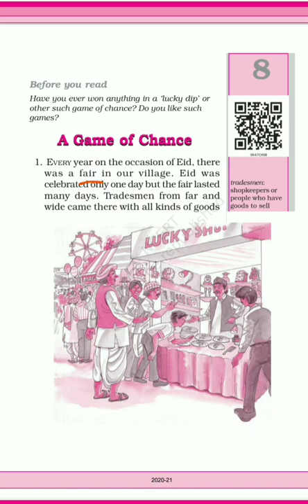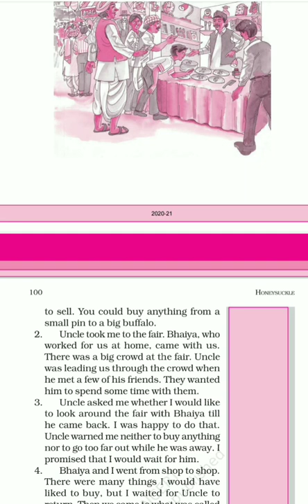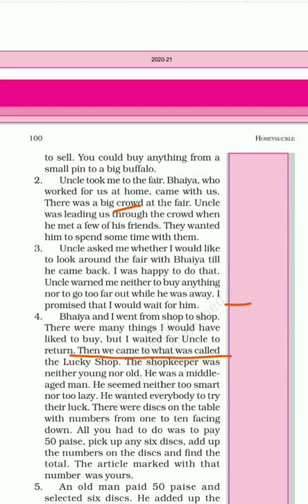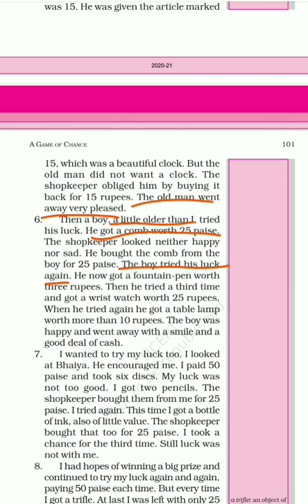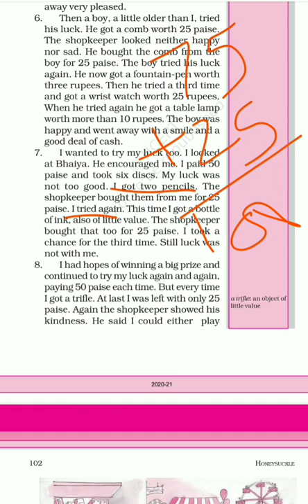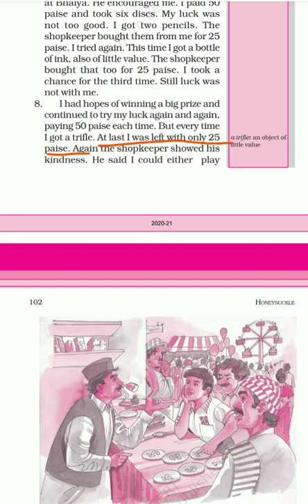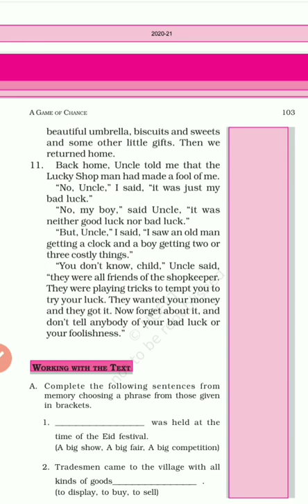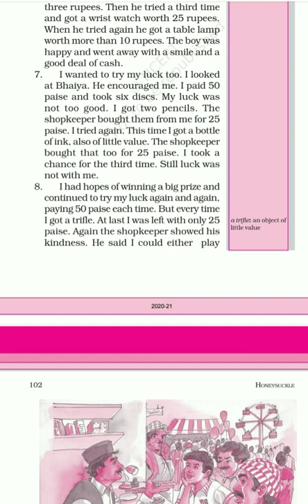A Game Of Chance Class 6 : English (Honeysuckle)